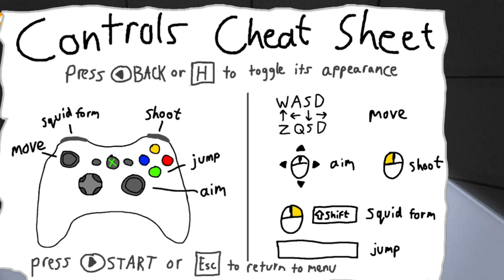Je teste un fangame splatoon ( oui encore splatoon )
aujourd'hui je teste Inkling's Nightmare en attendant la sortie de TOTK

venez rejoindre le serveur discord